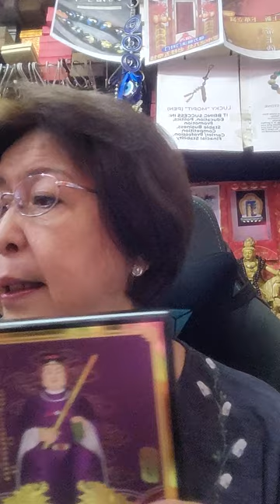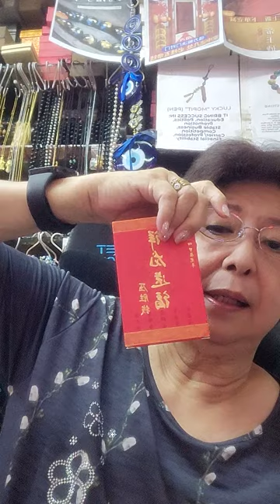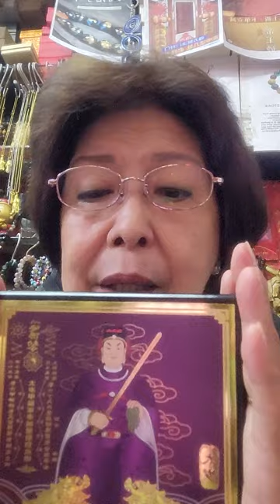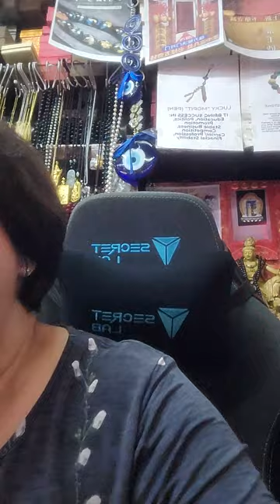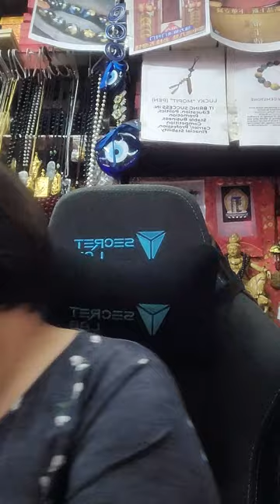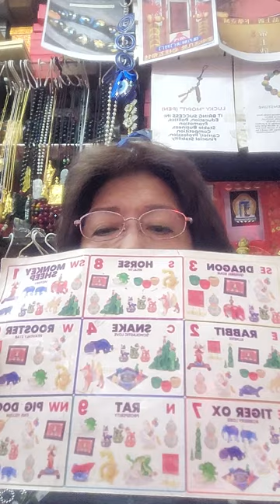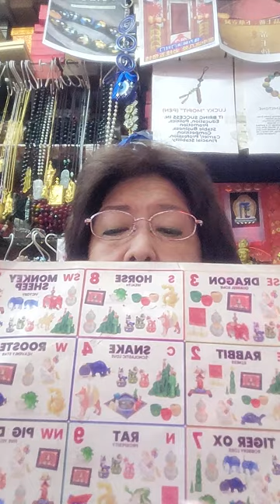New arrival fengshui items for 2024 year of the wood dragon 🐉